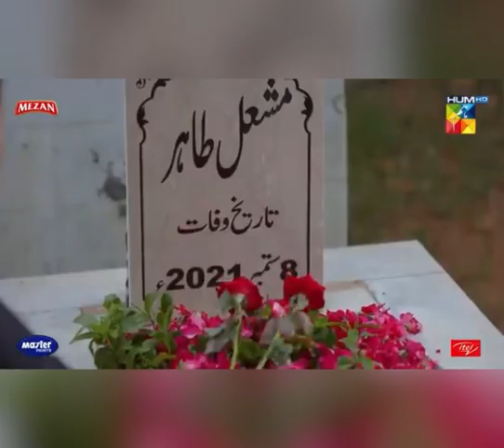drama hum kahan ke sachay thay || Drama Explore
hi
this is drama explore. here we are exploring drama hum kahan ke sachay thay.